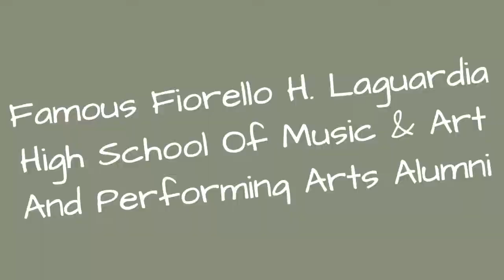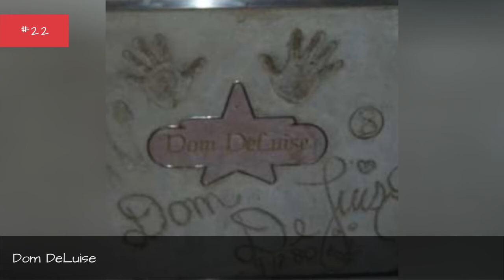Famous Fiorello H. Laguardia High School Of Music & Art And Performing Arts Alumni ➊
List of famous alumni from Fiorello H. LaGuardia High School of Music & Art and Performing Arts, with photos when available. Prominent graduates from Fiorello H. LaGuardia High School of Music & Art and Performing Arts include celebrities, politicians, business people, athletes and more. This list of distinguished Fiorello H. LaGuardia High School of Music & Art and Performing Arts alumni is loosely ordered by relevance, so the most recognizable celebrities who attended Fiorello H. LaGuardia High School of Music & Art and Performing Arts are at the top of the list. This directory is not just composed of graduates of this school, as some of the famous people on this list didn't necessarily earn a degree from Fiorello H. LaGuardia High School of Music & Art and Performing Arts. The list you're viewing is made up of many different graduates, including Jennifer Aniston and Nicki Minaj. This list answers the questions Which famous people went to Fiorello H. LaGuardia High School of Music & Art and Performing Arts? and Which celebrities are Fiorello H. LaGuardia High School of Music & Art and Performing Arts alumni?Take a look at this list of famous LaGuardia High School alumni (LaGuardia High School of music and art). more
0:00 - Intro
0:00:08 - Joshua Rifkin
0:00:21 - Gerard Schwarz
0:00:36 - Marcus Miller
0:00:50 - Reby Sky
0:01:00 - Thom Christopher
0:01:15 - Cliff Gorman
0:01:24 - Kenny Washington
0:01:33 - Hal Linden
0:01:42 - Brock Peters
0:01:51 - Jennifer Salt
0:02:03 - Janet Margolin
0:02:10 - Omar Hakim
0:02:19 - Glynn Turman
0:02:32 - Suzanne Pleshette
0:02:39 - Helen Slater
0:02:48 - Kenny Washington
0:02:58 - Cara Buono
0:03:12 - Steve Jordan
0:03:27 - Billy Cobham
0:03:53 - Ben Vereen
0:04:27 - Dawnn Lewis
0:04:40 - Charles Busch
0:04:53 - Monica Keena
0:05:18 - Susan Strasberg
0:05:35 - Yunjin Kim
0:05:47 - Omar Epps
0:06:12 - Keith David
0:06:21 - Diahann Carroll
0:06:54 - Dom DeLuise
0:07:04 - Morena Baccarin
0:07:16 - Chaz Bono
0:07:26 - Kelis
0:07:35 - Isaac Mizrahi
0:07:45 - Steven Weber
0:07:55 - Ellen Barkin
0:08:04 - Wesley Snipes
0:08:14 - Jessica Walter
0:08:24 - Ansel Elgort
0:08:34 - Adrian Grenier
0:08:44 - Sarah Paulson
0:08:53 - Timothe Chalamet
0:09:03 - Adrien Brody
0:09:13 - Billy Dee Williams
0:09:23 - Christian Slater
0:09:33 - Sarah Michelle Gellar
0:09:43 - Nicki Minaj
0:09:53 - Liza Minnelli
0:10:03 - Al Pacino
0:10:13 - Jennifer Aniston
0:10:23 - Robert De Niro